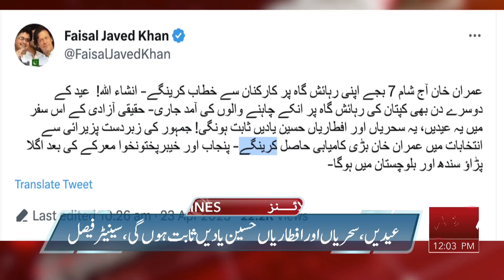ABN News Headlines 12:00 PM | 23 April 2023